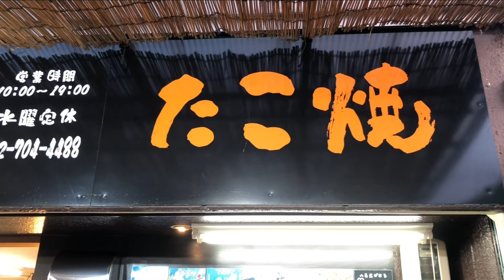【食レポ】名古屋市名東区にどえらいうまいみたらしだんごを食べてきた！【たかさんぽ】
【食レポ】たかきち涙目！名古屋名物！辛い物好きな人は味仙がおススメ！【たかさんぽ】

【食レポ】ドラクエウオークコラボ限定の、スライムういろうを食べてみた！【たかさんぽ】